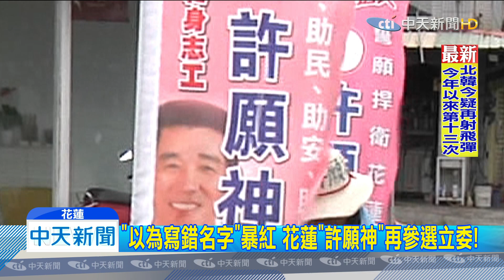20191128中天新聞 「蜂蜜檸檬」再現！ 「安定力量」不分區吳萼洋排第7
在去年台北市長辯論會上，一曲「愛江山更愛美人」，又教大家蜂蜜檸檬怎麼泡，吳萼洋意外爆紅，這回獲「安定力量」，提名角逐不分區立委，強調投入修法，提升台灣民主素養！而花蓮無黨籍，區域立委候選人「許願神」，也騎著腳踏車四處掃街拜票，就是希望能一舉搶下，立委席次。